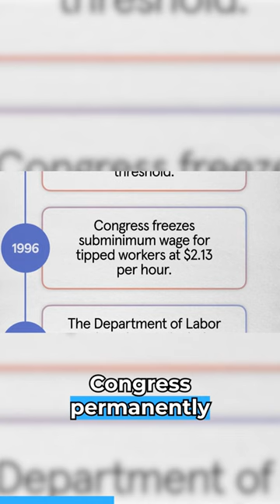The Minimum Wage Is INSANE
► Receive Full Free Stocks via Moomoo (T&C Apply) Up to 15 Free Stocks via Moomoo US (For Australian users, up to 10 Free Stocks for A$2K deposit), T&C Apply

Andrei Jikh
4132 S. Rainbow Blvd # 270